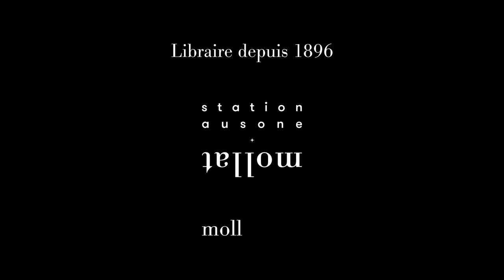Agnès Martin-Lugand - Se construire ou se reconstruire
Dans le cadre du festival Lire en Poche 2021, rencontre avec Agnès Martin-Lugand sur le thème "Se construire ou se reconstruire". Entretien avec Hubert Artus.